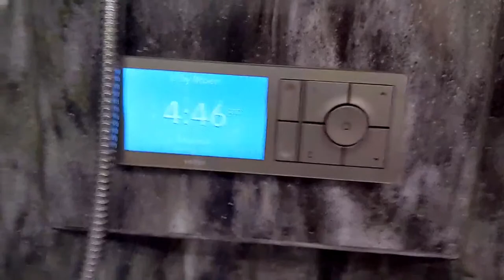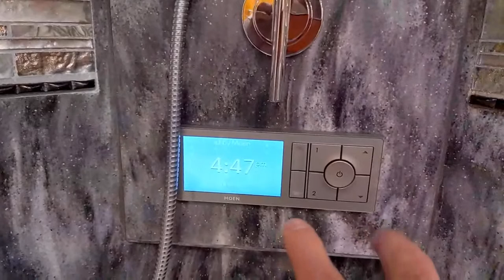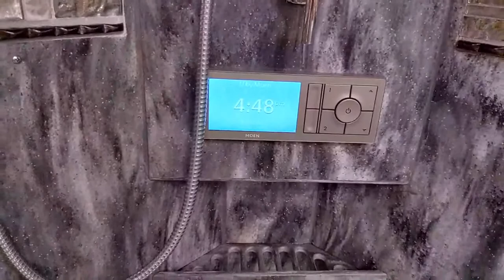Repair: Fixing a leaky shower - 2021-01-02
Repair Live Stream - re-sealing a leaky shower.

I'll be taking apart the shower walls, cleaning old caulk, applying new caulk and re-assembling the shower.

Sound like fun?  You're our kind of twisted... join in!

## Location:
LVM Resort, Las Vegas, NV